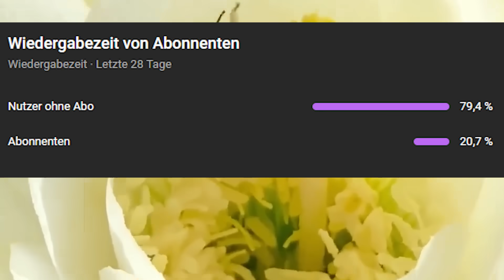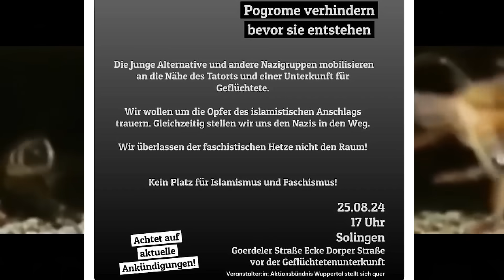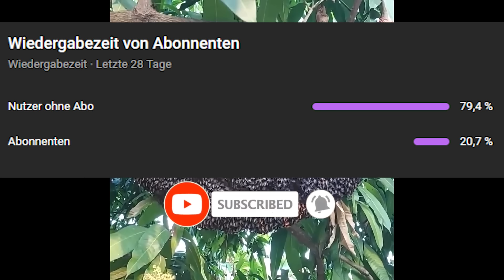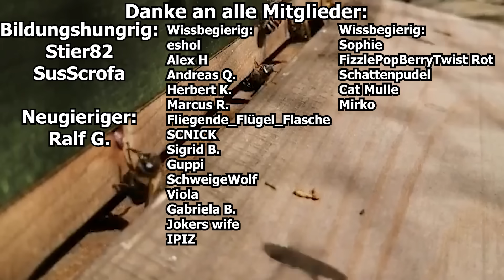Täter sollte 2023 abgeschoben werden, tauchte dann unter | Solingen Deutschland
► Und schaut gerne auch auf meinen anderen Social Media Profilen vorbei:
► X/Twitter:

Mein Mikro:

Mischer:
Selbstverteidigung Sicherheit Schlüsselanhänger: